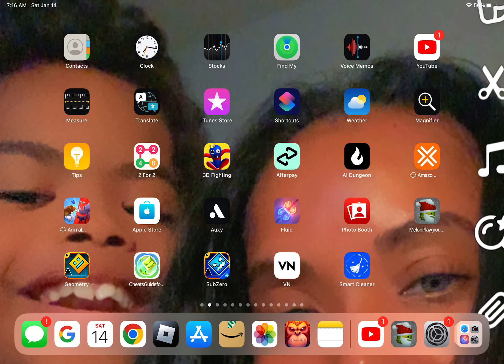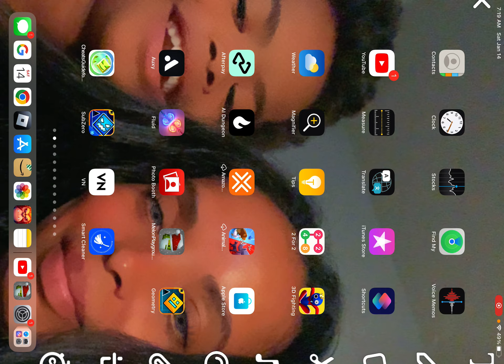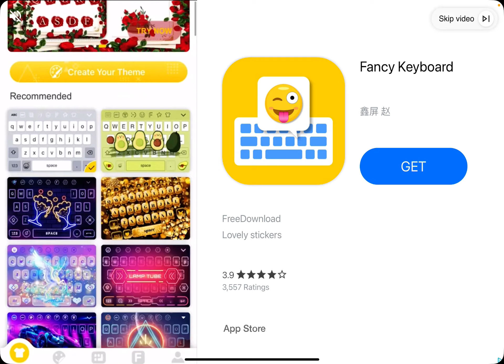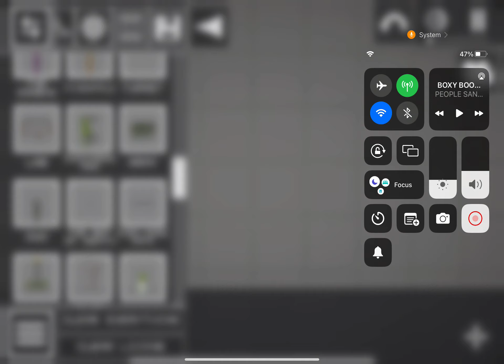I made boxy boo